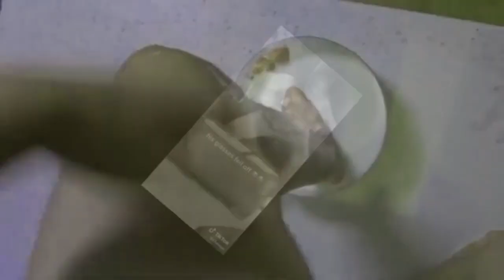HowToBasic Slap Hey You in Mari Group